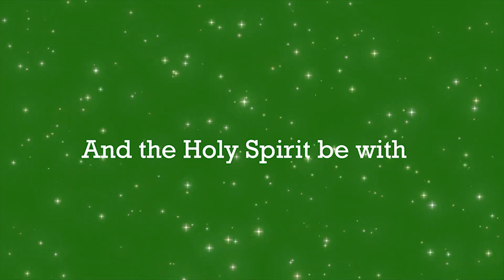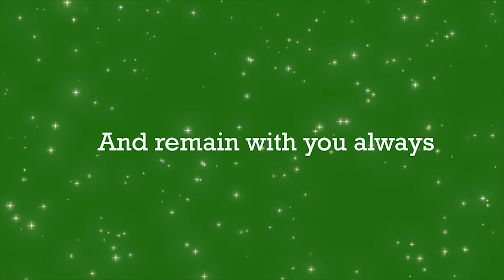A Christmas Blessing 《聖誕祝福》@西九聖樂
All Saints' Cathedral
諸聖座堂

A Christmas Blessing
聖誕祝福
曲：斯托福德
Words from the Church of Ireland, Book of Common Prayer
詞：選自愛爾蘭教會的公禱書
Adapted by Philip W.J. Stopford
編詞：斯托福德

Recorded live at the Festival of Nine Lessons & Carols held on 17th December 2023 at All Saints'Cathedral

此片段為2023年12月17日在諸聖座堂舉行之聖誕聖跡歌述崇拜之現場錄影

Choir: All Saints’ Cathedral Choir
詩班：諸聖座堂詩班
Conductor: Jennifer Tsang
指揮：曾昭珍
Pianist: Andy Ng
司琴：吳庭頌
Mixing & Video: Martin Lee
混音及錄影：李志權
Post-production: Leo Kaan
後期製作：簡尚基

May the joy of the angels,
The gladness of the shepherds,
The worship of the wisemen
And the peace of the Christ child be yours,
be yours this Christmas.

May Christ, who by his incarnation
Gathered into one all things earthly,
All things heavenly,
And fill you with joy,
Fill you with joy and peace.

And the blessing of God
The Father and the Son
And the Holy Spirit be with you
And remain with you always.
Amen.

願天使的喜樂，
牧羊人的喜樂，
博士們的崇拜，
願基督的平安在這個聖誕節與你同在。

願基督藉著祂的道成肉身
聚集天上地下同歸於一，
讓你充滿喜悅，
讓你充滿喜樂與平安。

又願上帝，
聖父、聖子、聖靈賜福與你，並與你同在，
從今時直到永遠。
阿門。

MUSIC TO SHARE | 聖樂分享

Diocese of Western Kowloon, HKSKH
Sacred Music Working Group

香港聖公會西九龍教區
聖樂專責小組

UPLOADING SINCE SEP 2020

切勿錯過每主日療治心靈的全新上載